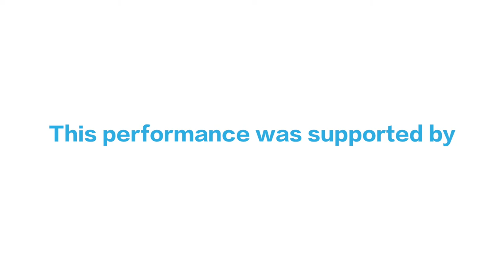OUT OF THE BLUE suite from the movie score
Composed by LIAM BATES
Performed by MUSICI IRELAND

Filmed by director Michael Lavelle in 2008, Out of the Blue is the romantic tale of a lonely man who discovers an old TV washed ashore and takes it home only to discover a mermaid trapped inside. The score is very gentle and lighthearted and this suite is a series of variations upon the main theme from this film.